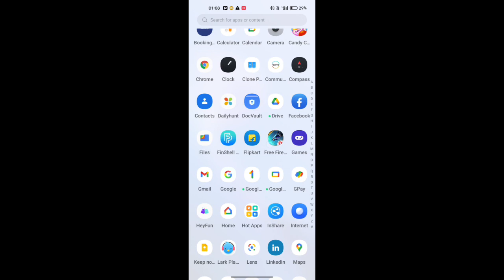app lock settings realme 10 pro, How to on off app lock in realme 10 pro